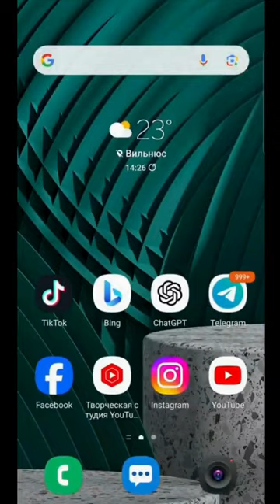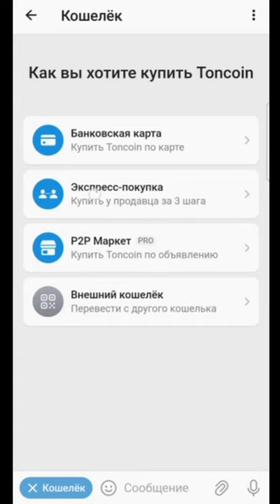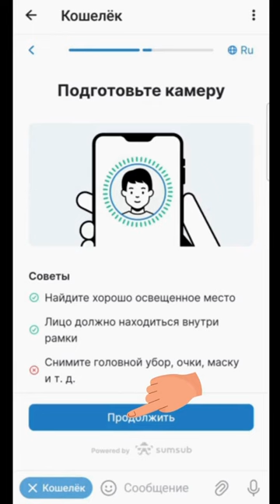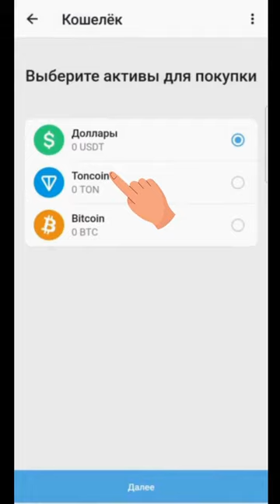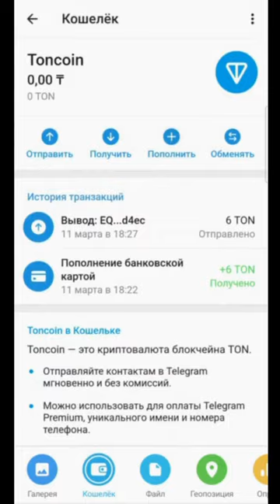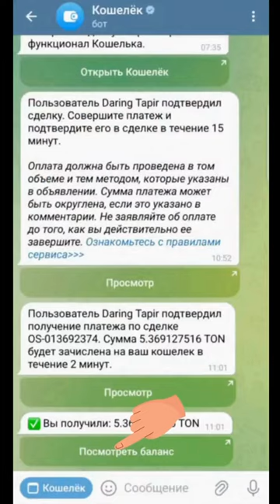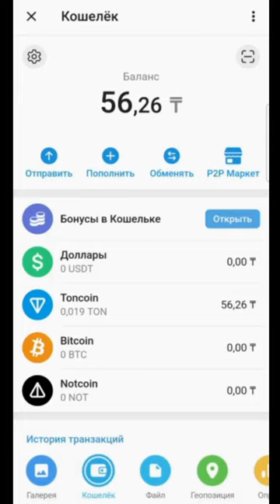ИНВЕСТИЦИИ ЧЕРЕЗ ТЕЛЕГРАМ И ВОЗМОЖНОСТЬ ЗАРАБОТАТЬ В 100 РАЗ БОЛЬШЕ!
Друзья!
Ниже по тексту приведена письменная инструкция к видео.
Простая технология и важно, ОЧЕНЬ КОНФИДЕНЦИАЛЬНАЯ И БЕЗОПАСНАЯ.
Все ваши переводы сохраняются в компьютерной системе и вы легко получите свою основную сумму и прибыль без какой либо очереди или других проблем. Причем в любой валюте и в любой точке мира. Ваши доходы не будут облагаться НИКАКИМИ налогами!
И еще. ЕСЛИ У ВАС ЧТО ТО НЕ ПОЛУЧАЕТСЯ, НЕ ТРАТЬЕ ВРЕМЯ: ПРОСТО ПОЗВОНИТЕ ЕЛДОСУ В ТЕЛЕГРАМ.

ИНСТРУКЦИЯ:
1. Создаете СВОЙ криптокошелек в ТЕЛЕГРАМ.
2. Покупаете по инструкции ТОН. Сначала надо купить 5 ТОН.
3. Затем, после покупки 5 ТОН на ВАШ кошелек, вы можете купить дополнительно еще, например, 50 ТОН, и перевести все на СВОЙ кошелек.
4. И только после этого вы начинаете переводы ТОН на МОЙ кошелек по ссылке в инструкции.

1) Вам необходимо скачать Telegram через Play Market или App Store, если у вас еще нет Телеграм.

2) В телеграм, используйте функцию поиска.
   - Введите @Wallet.

3) Вам необходимо скопировать адрес ссылки кошелька с сайта, на который и следует направить криптовалюту:

   - Нажмите Потвердить.

@mukhtarablyazov (инстаграм)
@ablyazovmk10 (телеграм)